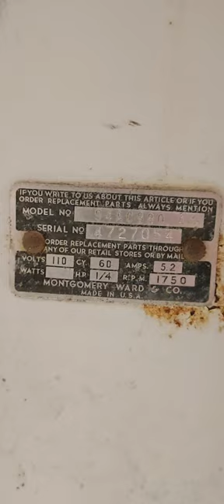MONTGOMERY WARD SUPREME WRINGER WASHER SAVED FROM DUMPSTER!